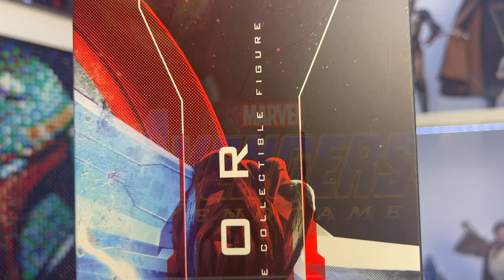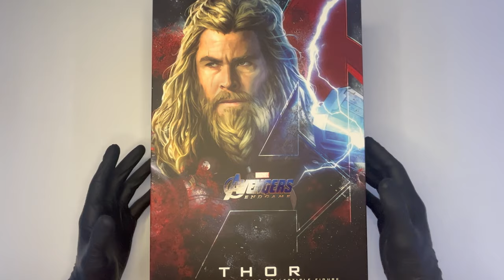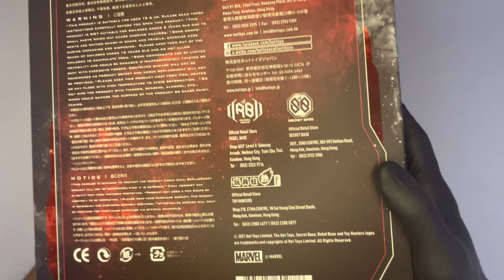Hot Toys 1/6 Thor Marvel Avengers: Endgame Unboxing & Review | Thor de panza, Thor de sostanza!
Altro grande recupero, grazie come al solito a ilcolossodeinerd.com, per la collezione a tema @marvel di Hot Toys: il grande Thor (Fat Thor), direttamente dal film Avengers: Endgame, in una delle versioni secondo me più belle del personaggio. Una doll del 2021 che mi ha sorpreso sotto diversi aspetti. Scopriamola!

▬▬▬▬▬ Capitoli ▬▬▬▬▬
00:00 - Introduzione
01:06 - Box Art
02:29 - Unboxing
02:54 - Accessori
03:26 - Basetta
04:44 - Stormbreaker
07:15 - Mjölnir
08:52 - Mani intercambiabili
10:02 - Effetti Fulmini
11:51 - Figure (Proporzioni, Vestiario, Headsculpt, Body)
18:24 - Articolazioni
19:53 - Confronto con altre doll Marvel
21:01 - Posing
21:37 - Considerazioni finali e Conclusione